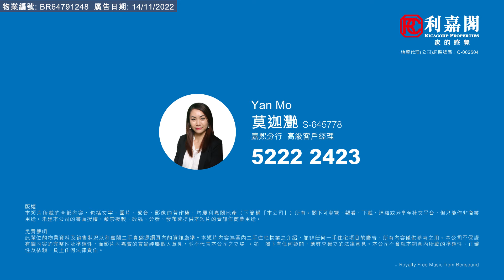【KOL睇真盤】 Yan Mo 筍盤推介：天賦海灣 1期 20座 中層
KOL睇真盤 – Yan Mo 筍盤推介：
白石角 | 大埔半山  天賦海灣
物業地址：天賦海灣 1期 20座 中層（物業編號: BR64791248）
實用面積： 653呎
間隔 ：1房•1儲物室
賣點 ：罕有內園泳池景放盤, 環境清靜